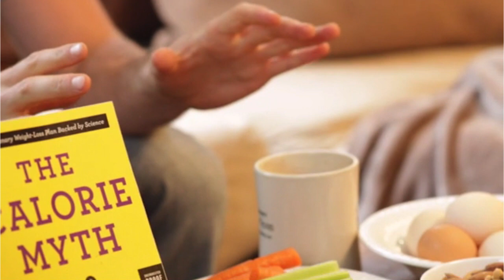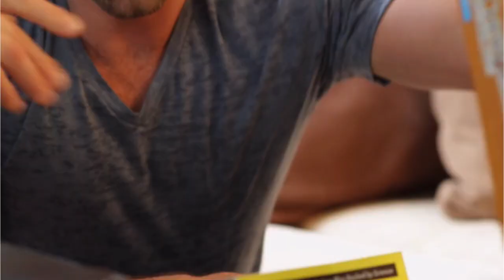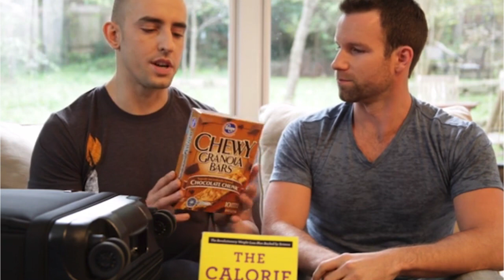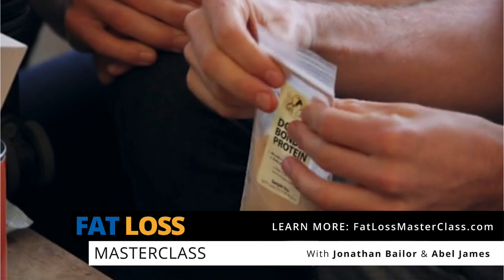Fat-Burning On The Run - Fat Loss Masterclass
Join Jonathan Bailor and Abel James as they open up the their home and suitcase so you can see how they stay healthy on the run.  If you ever wondered what a best-selling author of a diet book really has in their fridge, what they really eat on the road, and what they actually do when cooking and exercising to lose fat, then you need to check out this video.